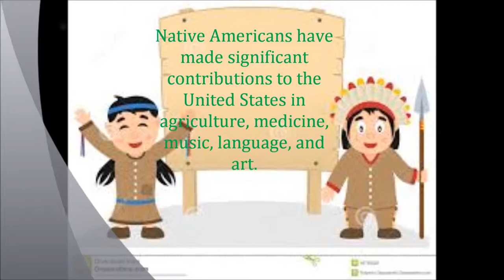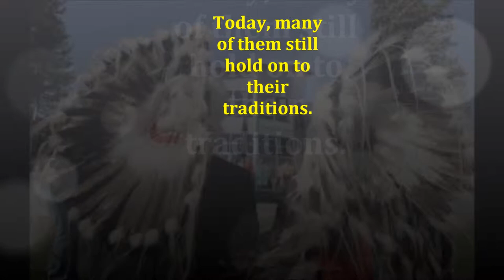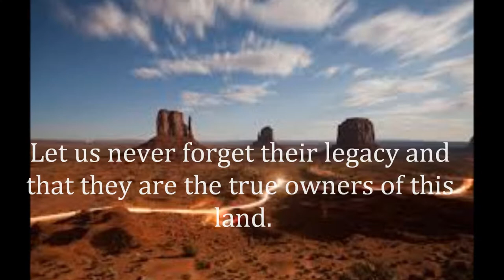LeJeune American Indian Movie